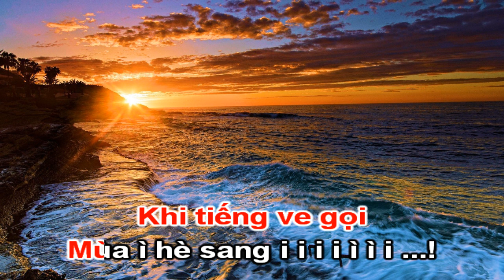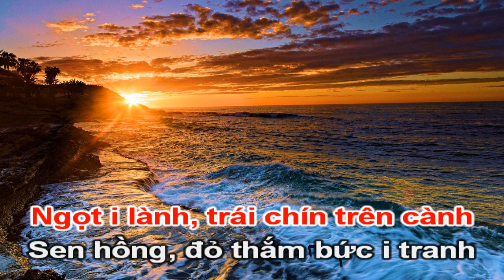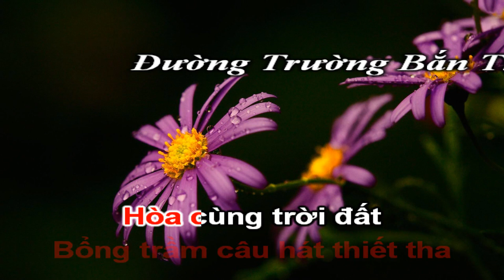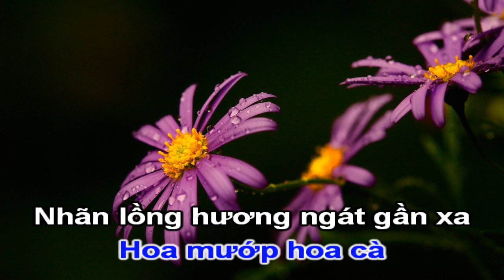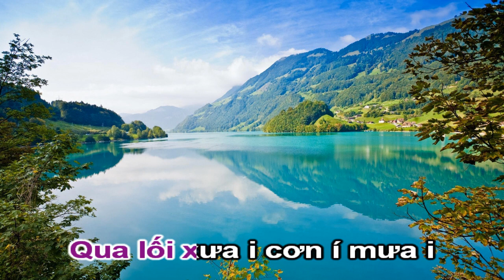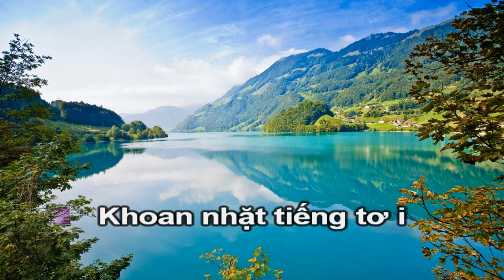Karaoke Chèo - Bức Tranh Quê Hương Vào Hè - Đường Trường Bắn Thước - Lời Ngụy Văn Hai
Karaoke Chèo bức tranh quê huing vào hè
Điệu đường trường  bắn thước
Lời ngụy văn hai